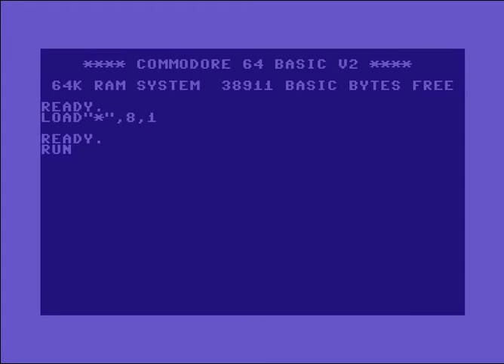Sunga Intro 1 ! Commodore 64 (C64)